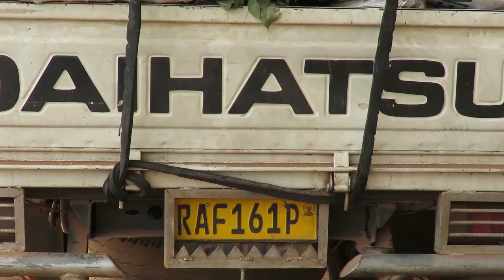Gatsata:habaye impanuka ikomeye